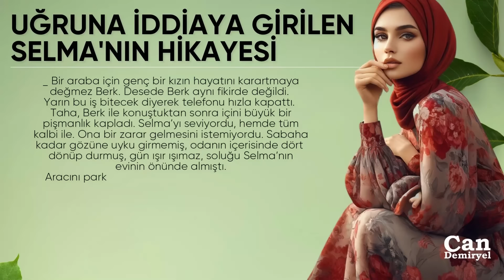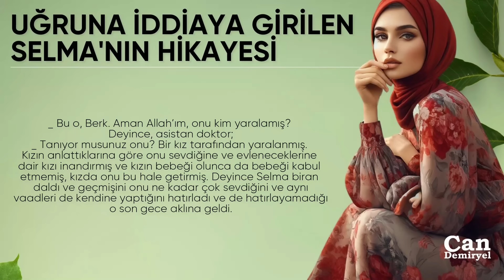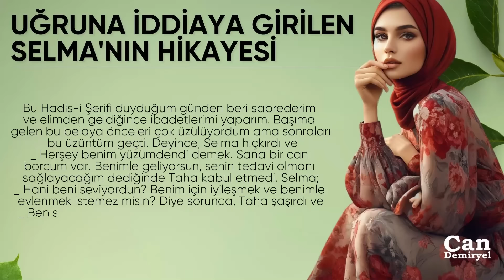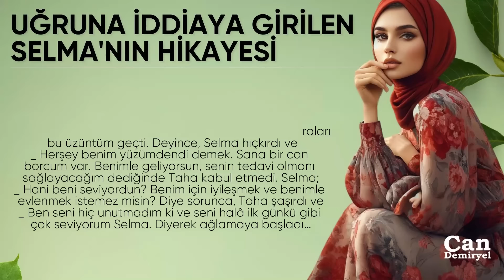Selma'yı Elde Etmek İçin İddiasına Giren 2 Erkeğin Kıza Yaptıkları BÜYÜK DERS İÇEREN HİKAYE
_ İddiasına girelim mi seninle?
_ Hangi konuda?
_ Hangi konu olacak, şu kız var ya hani şu okulun en güzel kızı.
_ Selma mı?
_ Ha işte o. O kızı kendime bağlayıp aşık edeceğim.
 _ Bak sen, nasıl yapacaksın?
 _ Orasıda bana kalsın. Sen iddiayı kazanırsam ortaya ne koyacağını söyle.
 _ Ne istiyorsun?
 _ Arabanın anahtarını. Senin de o kıza ilgi duyduğunu, kızında sana yüz vermediğini biliyorum. Sen yapamadın ama göreceksin ben onu nasıl kendime bağlayıp aşık edeceğim.
 _ O kız sana bakmaz.
 _ Göreceğiz. Sen yine de kendine yeni bir araba aldır, çünkü ben dediğimi yaparım. Şimdilik hoşçakal diyerek arkadaşının yanından ayrılan Berk bir köşede Selma’nın sınıftan çıkışını bekledi ve o gelince sessizce peşine takılıp, onu izledi.

Devamını mutlaka dinleyin..